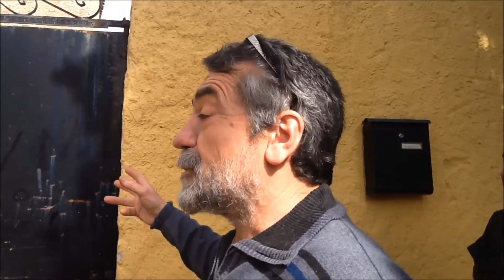Homenaje a los Bomberos Fallecidos Soria 2017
Cada 8 de marzo los Bomberos de la capital soriana suben al cementerio del Espino a rendir un sentido homenaje a sus ex-compañeros fallecidos. Uno de ellos, Ángel Lorenzo Celorrio recita la "Octava Real Funeraria" al término del acto.